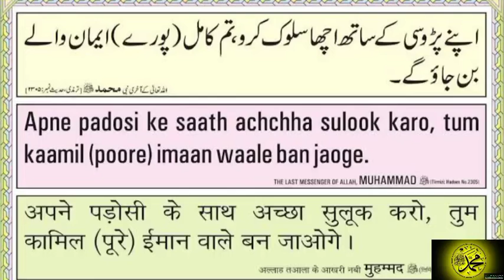Parosi Ho Tou Aesa l Parosi K Huqooq l Jannat ki Basharat l Neighborhood l جنت کی بشارت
Parosi Ho Tou Aesa l Parosi K Huqooq l
Jannat ki Basharat l پڑوسی l Neighborhood l جنت کی بشارت
This video contains following searches
jannat ki Basharat
padosi ki raye
hamare parosi
hamara parosi
parosi ke haqooq
padosi ke Huqooq
humsaya ke Huqooq
padosi ki madad